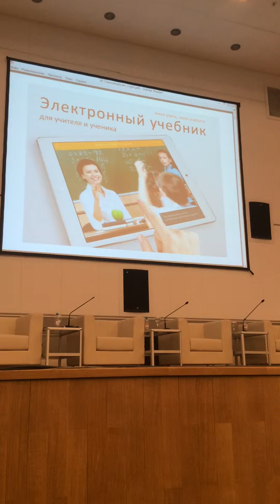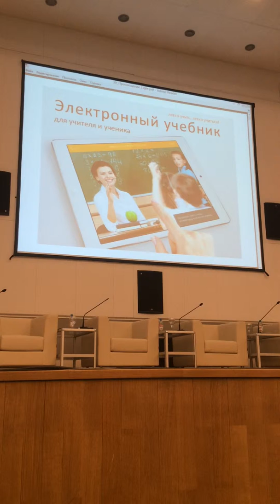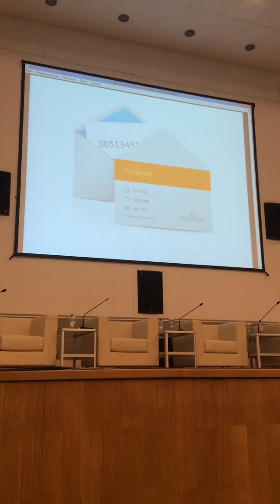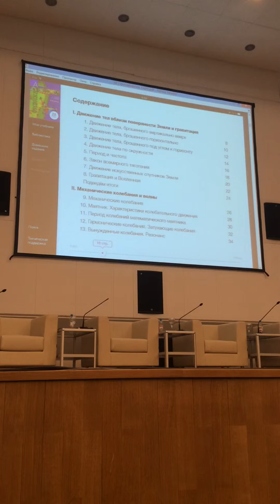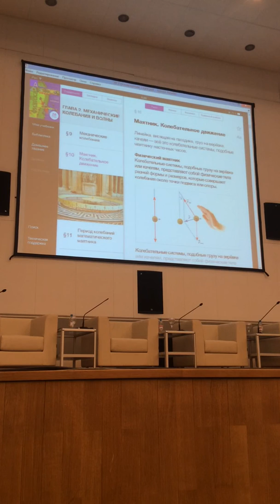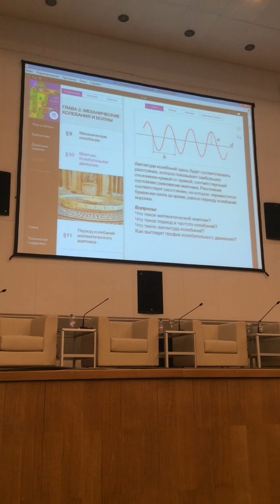А.С.Соловейчик "Электронный учебник Просвещения для смешанного обучения" (ММСО-2015)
Выступление А.С.Соловейчика на секции "Смешанное обучение" Московского международного салона образования 2015 (17 апреля)